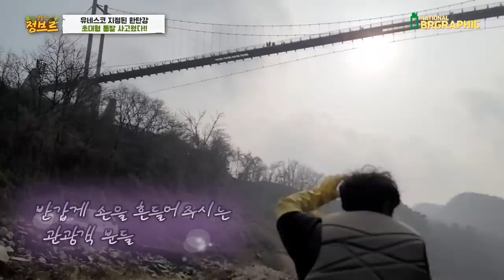대형통발을 10일간 민물에 넣어놓았더니...?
한번에 이렇게 많이 나온다고. ???